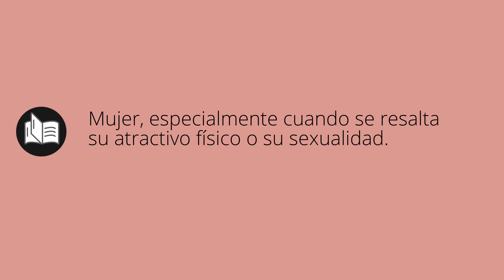Que significa HEMBRA • hembra SIGNIFICADO • hembra DEFINICIÓN • Que es HEMBRA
Que significa hembra en español. Cual es el significado y definicion de hembra. que es hembra. hembra definiicon en español. Todos los significados y definiciones del diccionario español.

Diccionario de la RAE (Kindle):
Diccionario de la RAE (Tapa dura):
Diccionario de primaria VOX:
Diccionario Esencial de la Lengua Española:
Diccionario Cambridge Español - Inglés: